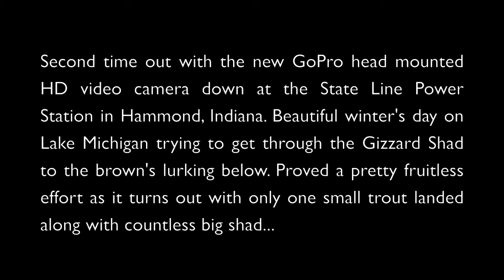GoPro Shad & Brown Trout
Second time out with the new GoPro head mounted HD video camera down at the State Line Power Station in Hammond, Indiana. Beautiful winter's day on Lake Michigan trying to get through the Gizzard Shad to the brown's lurking below. Proved a pretty fruitless effort as it turns out with only one small trout landed along with countless big shad...